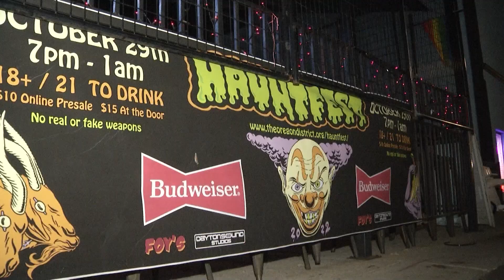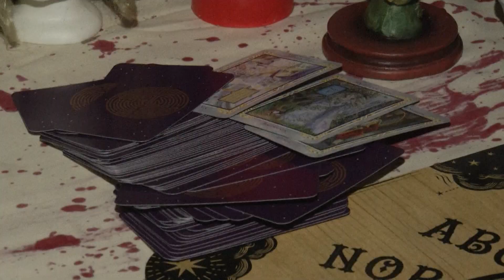Dayton Hauntfest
Dayton's most popular Halloween event, Hauntfest.